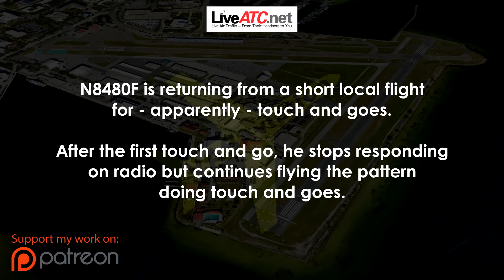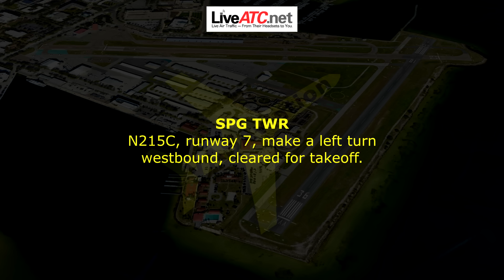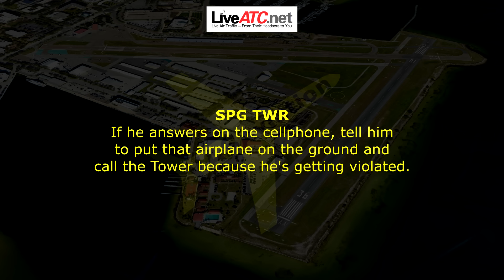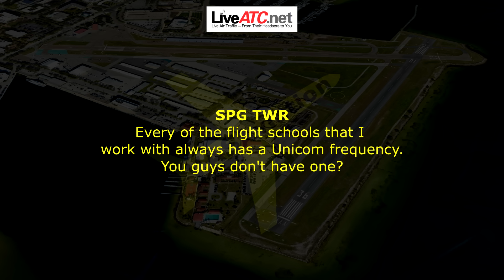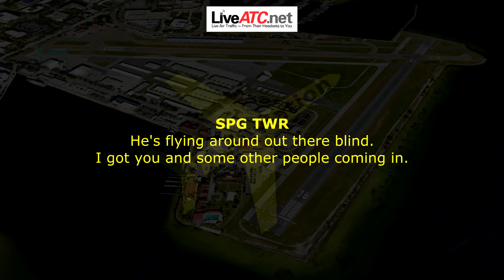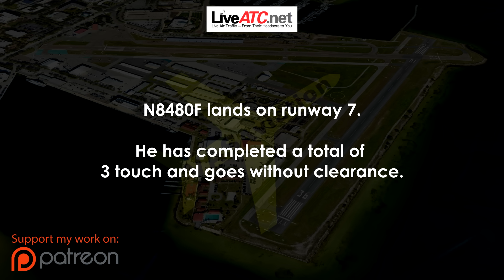PILOT DOES SEVERAL LANDINGS WITHOUT PERMISSION | Radio Inop?